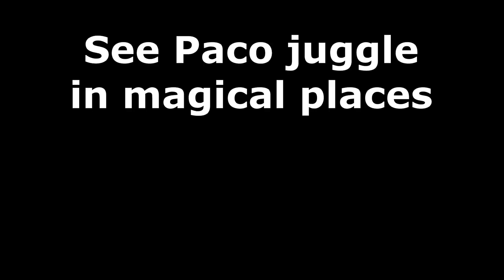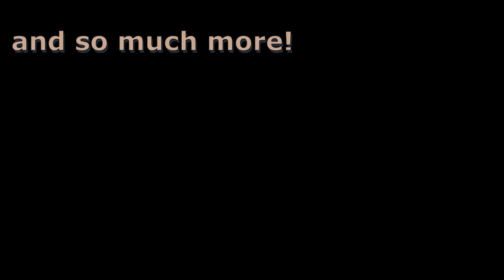PacoJuggles Announcement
I now have a new channel!

Bored? Want to waste 25 seconds? Then come check out PacoJuggles!

Watch me juggle wherever and whenever I feel like it! I have a tendency to make 20 juggling videos in a single day, and then I can release them one or two at a time over the next few weeks. This is opposed to my more edited videos, where I release one every couple of months.

It's a terrible channel URL right now, but if I can get 100 subscribers, I will change it to something better.

Thanks!

Video filmed at
the banks of the Columbia River in Vancouver, Washington
Mt. Hood, Oregon
Smith Rock State Park, Oregon
above Detroit Lake, Oregon . . .

. . . all in one day (and what a fun day it was!)

Released on the day where we almost had to evacuate our home due to encroaching wildfires.